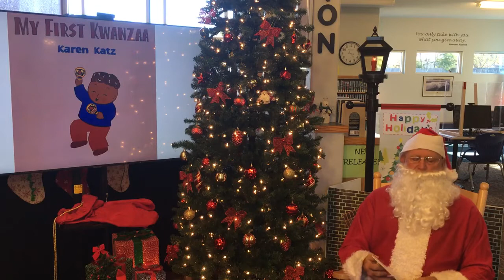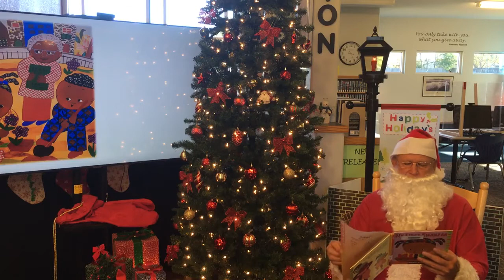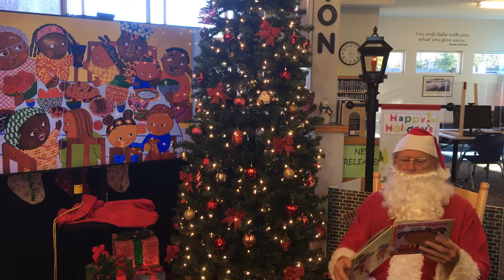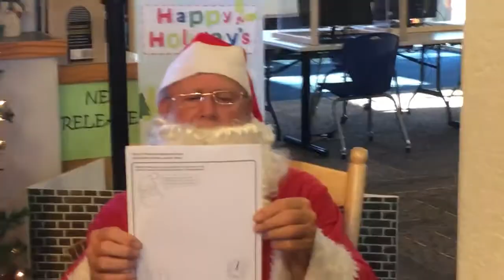My First Kwanzaa A Kwanzaa Story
Santa Claus reads "My First Kwanzaa" at the Woodson Library.